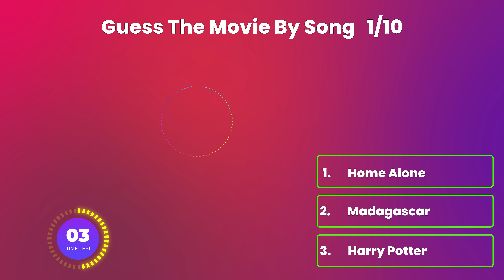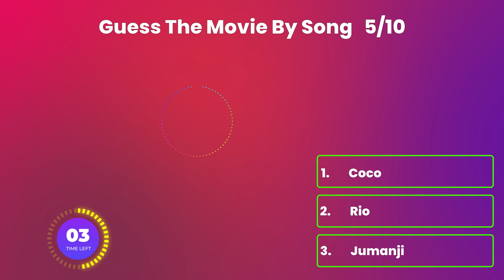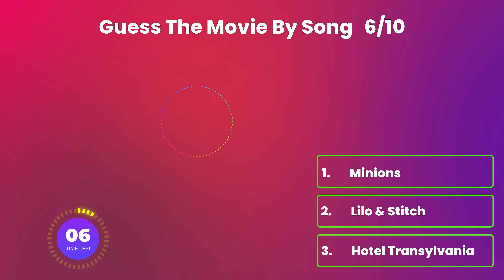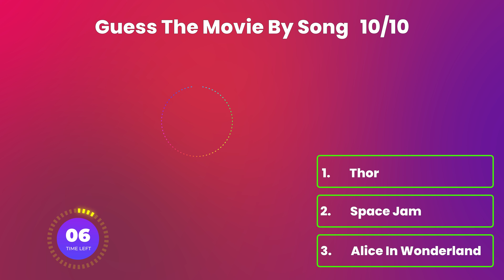Music Quiz | Guess The Song | Guess The Movie By The Song | Best Quiz Channel | All Kids Songs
Music Quiz | Guess The Song | Guess The Movie By The Song | Best Quiz Channel | Easy Level | Disney Songs | Most Famous Kids Songs |

Can You Guess The All Movies Songs?

Share with us your score.

Follow us for more song quizzes,

4K Video

Little Help:
- Harry Potter
- Addams Family
- Moana
- Smurfs
- Coco
- Minions
- Encanto
- The Wizard Of OZ
- Cars